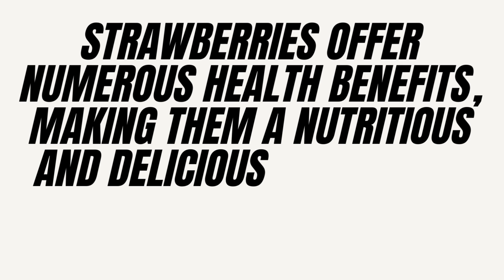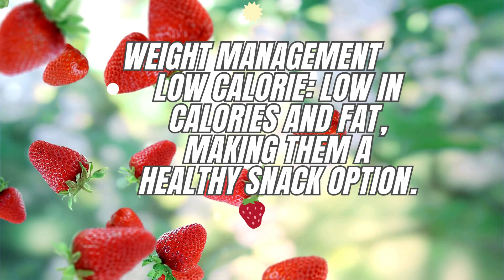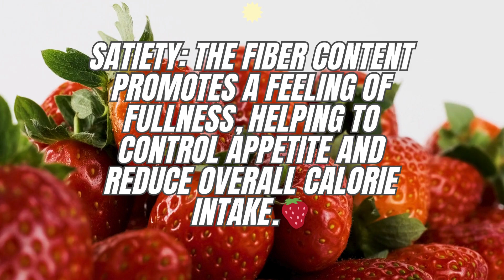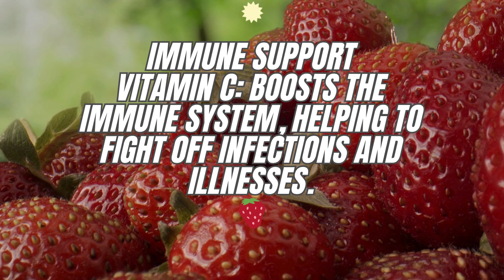Did you know that strawberries are a nutrient packed powerhouse 🍓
Discover the incredible health benefits of strawberries, a nutrient-packed powerhouse! From boosting heart health and regulating blood sugar to enhancing skin health and supporting the immune system, these delicious berries are a fantastic addition to your diet.